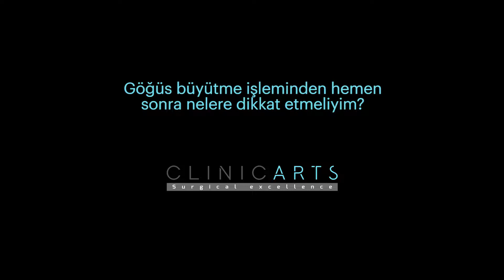Göğüs büyütme işleminden hemen sonra nelere dikkat etmeliyim?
Op. Dr. Metin Kerem, göğüs büyütme işleminden hemen sonra nelere dikkat edilmesi gerektiğini anlatıyor.

Ameliyattan sonra kaçıncı günlerde kontrole gelmelisiniz?
Göğüs büyütme işleminden sonra dikişler ne zaman alınır?
Göğüs büyütme işleminden sonra ağrı olur mu?
Göğüs büyütme işleminden sonra ağrı ne kadar sürer?
Göğüs büyütme işleminden sonra yatış pozisyonu nasıl olmalıdır?
Göğüs büyütme işleminden sonra ne zaman banyo yapılabilir?
Göğüs büyütme işleminden sonra takılması gereken özel sutyenin fonksiyonu nedir ve ne kadar süreyle takılmalıdır?